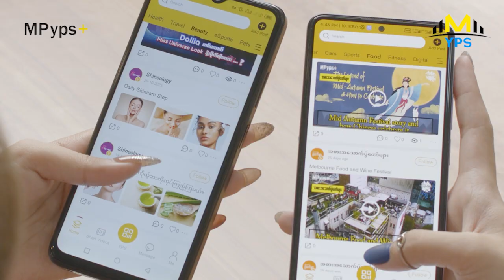ချဲလ်ဆီးကို တကယ်တီးမယ့် အာဆင်နယ်